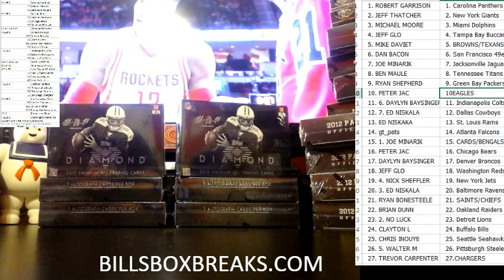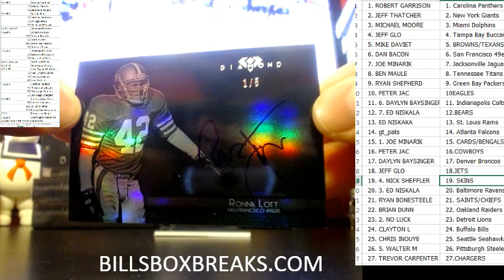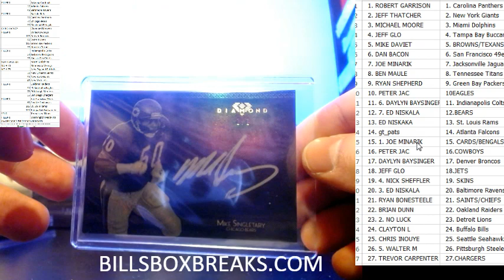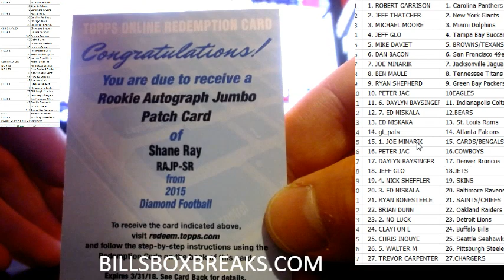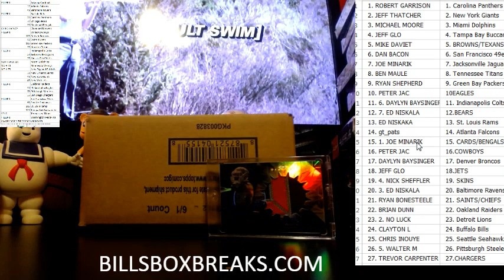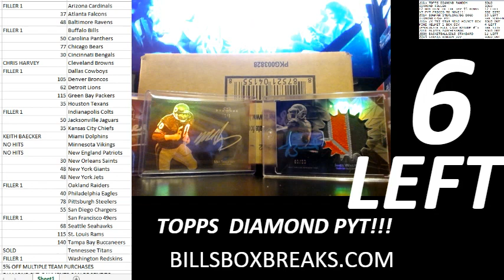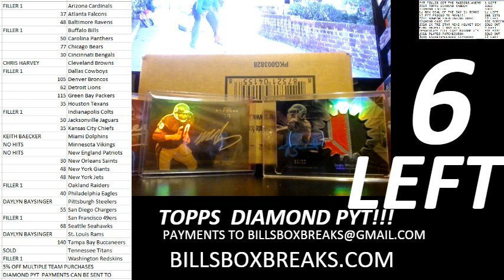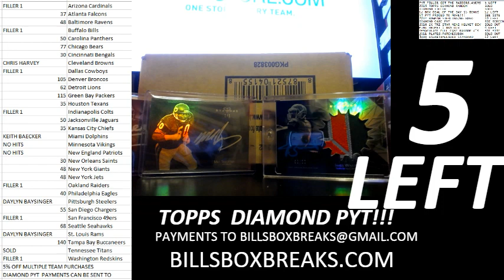BREAK #1056 2015 TOPPS DIAMOND FOOTBALL CASE BREAK